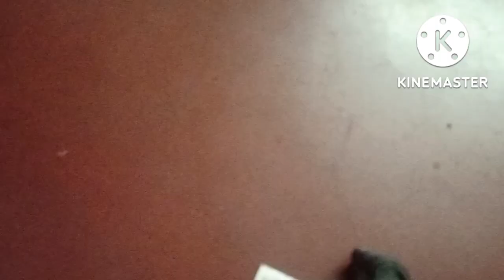How to make a unique paper maa Jagadhari ★Maa Jagadhari Idol Making 2022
Hello Friends,

      It is video of "how to make a paper maa jagadhatri idol".

     I hope that you are always enjoy and support my videoes.

                                   Bye Bye👋